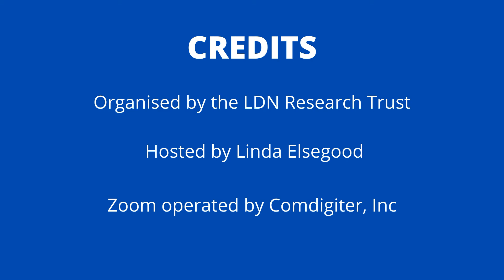Will LDN Cream Help Lichens Sclerosis?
Will Low Dose Naltrexone (LDN) Cream Help Lichens Sclerosis?